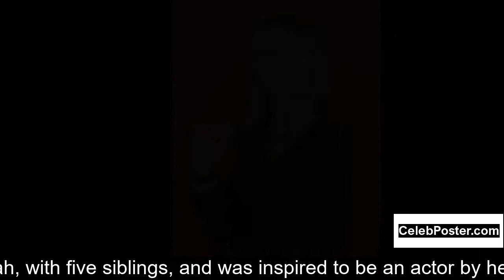Lindsay Pulsipher biography